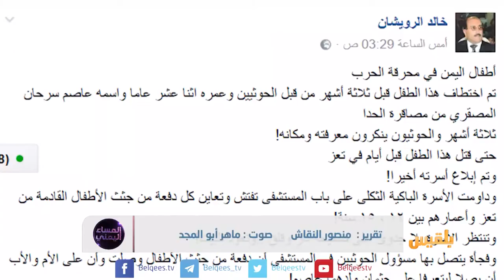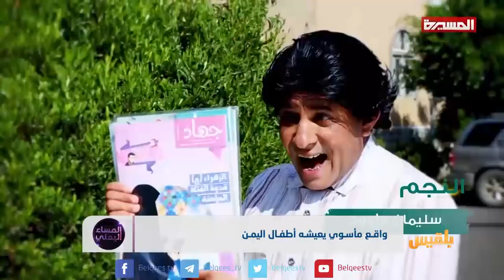واقع مأساوي يعيشه أطفال اليمن | تقرير: منصور النقاش